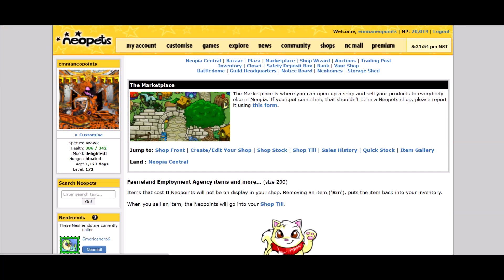Neopets - Freshly Frosted Cake Counter Foreground *2 Million Neopoints*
i purchased the item Freshly Frosted Cake Counter Foreground in The Neopian Gift Shop for 10,000 Neopoints and JN says that it is worth 2 million Neopoints. 1 August 2023 ( Tuesday ).